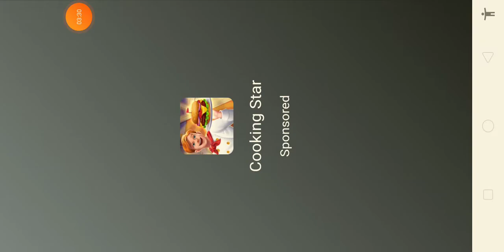لعبة طبخ🐇 مطاعم حلوة لعبة طبخ مطعم مذهلة. Cooking Sweet Restaurant So Amazing Game Level.6-7)